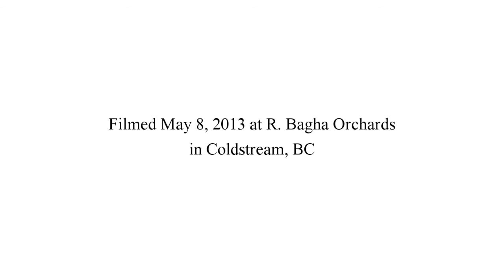Meet Your BC Ambrosia Apple Growers - Raj and Jamie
Growing Ambrosia apples is a family affair. In our series, Meet Your BC Ambrosia Apple Growers, we introduce you to a few of the people who grow your favourite apple.

In this episode, we meet two important orchardists in the Okanagan Valley of British Columbia, Canada. Jamie Kidston and Raj Bagha are not related but the apple orchard has brought them together to combine each of their families' long standing history in growing apples.

For Jamie, it's about passing on the knowledge and for Raj its about realizing his family's immigrant dream.

Would you like to meet them? We're happy to introduce you!